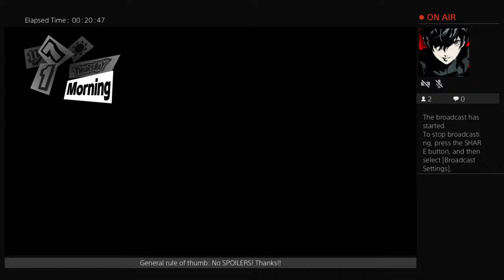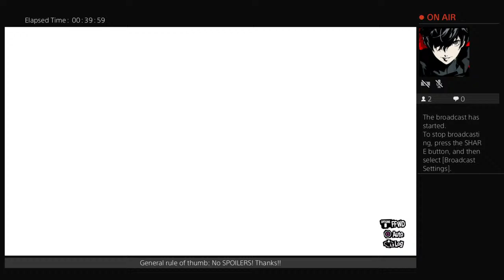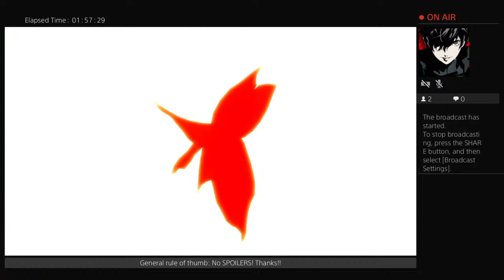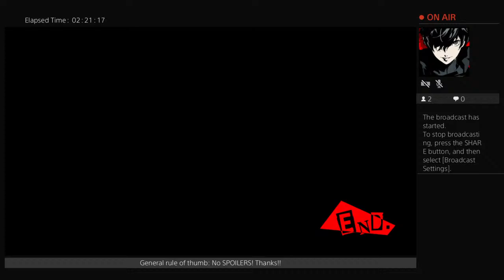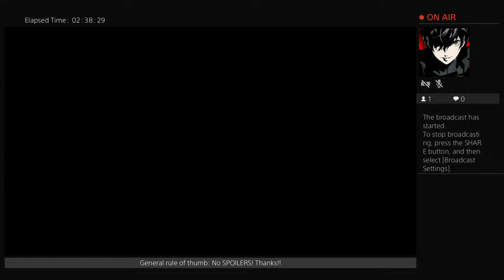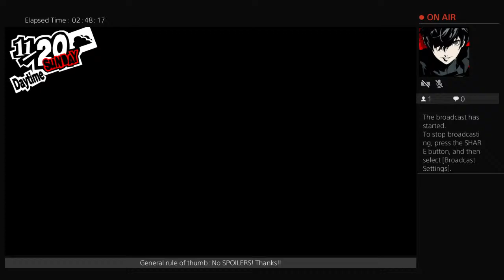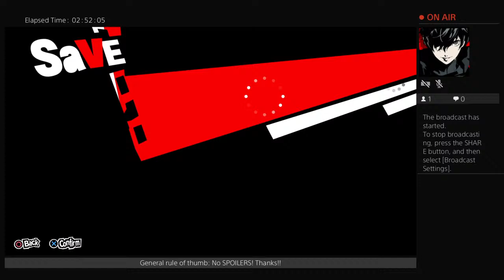WDTM in Persona 5 the Royal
The adventures of two nerdy gamers (and possibly their sisters) sharing their epically stupid but oh-so-funny gaming experiences with the world. Sharing fun and laughs is our goal!